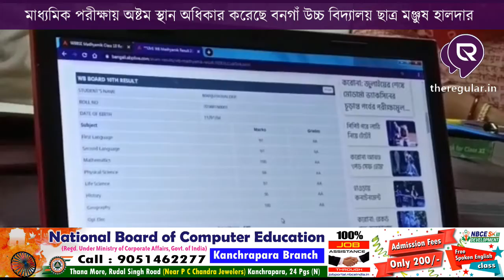মাধ্যমিক পরীক্ষায় অষ্টম স্থান অধিকারী বনগাঁ উচ্চ বিদ্যালয় ছাত্র মঞ্জুষ হালদার | theregular.in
রাজ্যে মাধ্যমিক পরীক্ষা পরীক্ষার ফল বের হতেই বনগাঁ হাইস্কুলের মঞ্জুষ হালদার ৬৮৫ নম্বর পেয়ে অষ্টম স্থান অধিকার করেছে খুশি পরিবারের সকলেই। অষ্টমী স্থান অধিকার করেছি ভেবেছিলাম এমনই নম্বর পাব তবে এত বেশি আশা করিনি। খেলাধুলার পাশাপাশি গান-বাজনা এবং সংবাদমাধ্যমে সাথে যোগসূত্রতার  কথা বলে কৃতী । আগামীতে ডাক্তারি নিয়ে পড়ার আশা প্রকাশ ওই কৃতি ছাত্র তার পরিবার। মা স্কুল শিক্ষিকা, বাবা ব্লক ডেভেলপমেন্ট অফিসার হিসেবে কর্মরত।